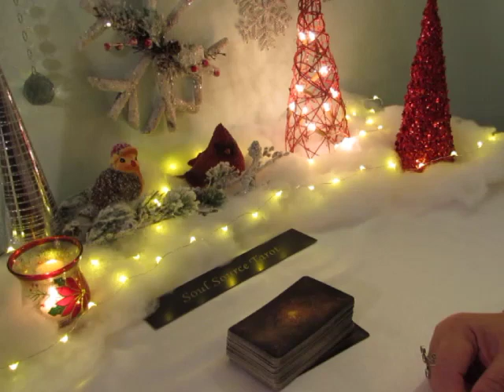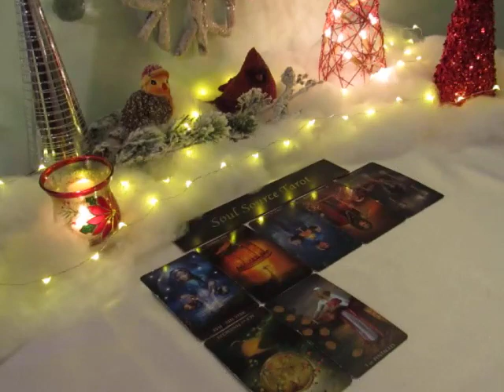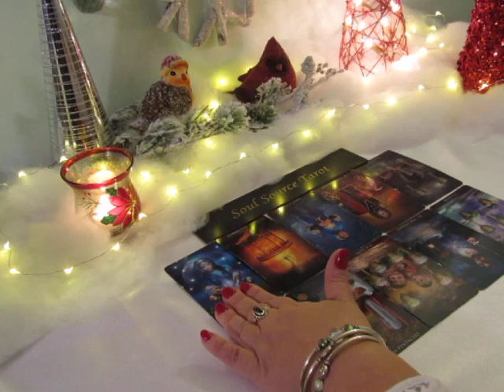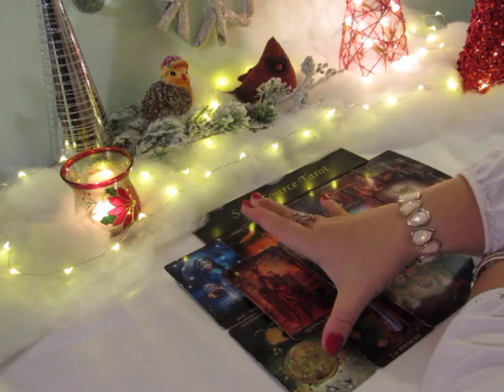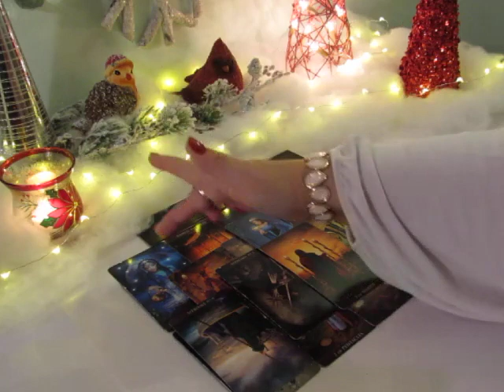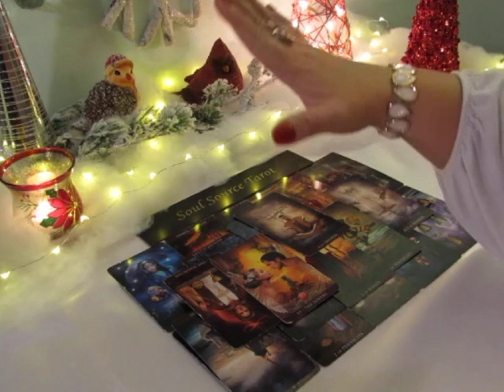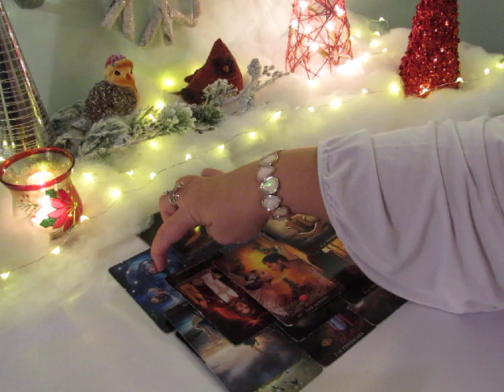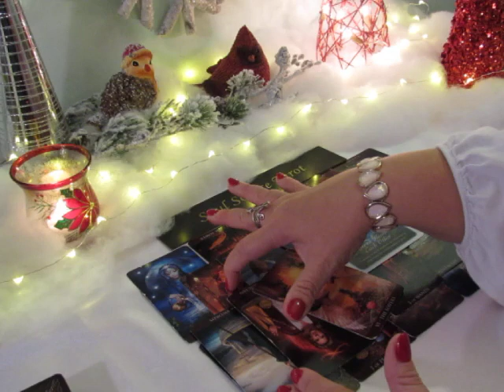~The Daily Vibe~12/2~❤️Serendipity Leads to New Love❤️ December 2 Daily Tarot Reading